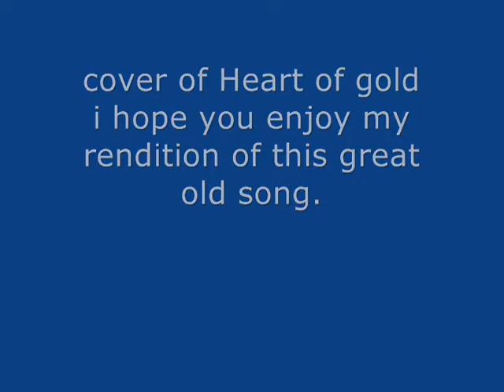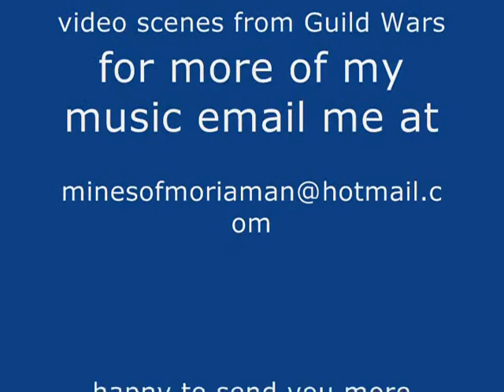Heart of Gold Niel Young cover by Matt H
hi i recorded this at home using cubase studio software,wanted to share my attemt at playing and singing this great Neil Young classic.threw in some guild wars video for fun.